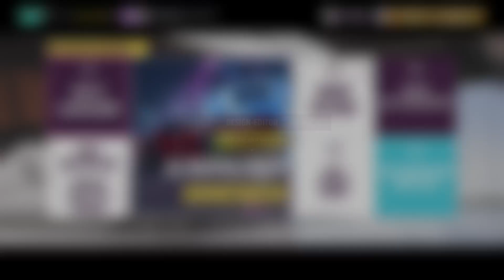Die Silvia fliegt quer! / #34 / Forza Horizon 5 Lets Play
Heute schmeißen Wir die Nissan Silvia S15 quer und driften durch einige Driftzonen!
Wir Sie Rekorde aufstellen? Oder ist Sie darin schlechter als gedacht? Finden Wir es heraus ^^
Lasst gerne Feedback in den Kommentaren da ^^

Spielweise: Xbox Controller